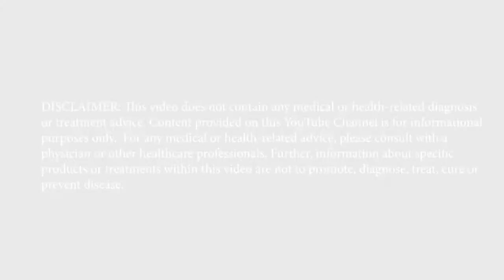Plastic Surgery meets wellness! | Get better & longer lasting results with hormones and surgery!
Thinking about Plastic surgery? We notice changes as we age ---is a non - surgical approach enough?  Optimizing hormones as we age help with both our Surgical and non - surgical approaches!
Plastic surgery meets Wellness as we discuss how Hormone optimization can get you better and longer lasting results from your Plastic Surgery!

Dr. Debra Durst welcomes Dr. Jason Hall with Trillium Plastic Surgery on the podcast to talk about all things aesthetics, wellness, and sexual wellness! Both physicians were traditionally trained in their field but both have a passion for regenerative and advanced technologies.
You do not want to miss this one!!

Wrinkles, non surgical facelifts, body contouring, hair restoration, skin resurfacing and vaginal rejuvenation are the most common elective procedures that drive patients to offices.

Topics discussed:
Wrinkle reduction
Decrease pore size
Improve pigment
Stimulate collagen and elastin
Lasers
RF or radiofrequency treatments
Chemical Peels
PDO threads
Botox
Fillers
Radiesse
BBL
Plastic surgery

Links:
RevitalyzeMD
Star Rating: 5.0
Review Count: 230 reviews
Wellness Center